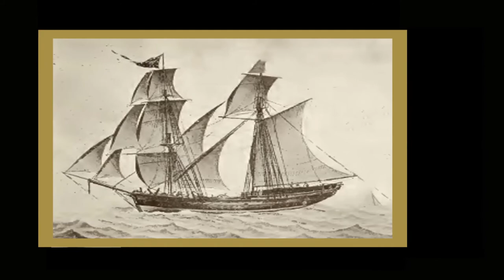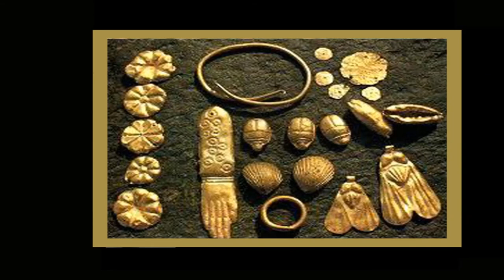19th-century shipwreck may reveal one of Egypt's most precious treasures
19th-century shipwreck may reveal one of Egypt's most precious treasures

In 1838 the ship Beatrice left Alexandria, Egypt, bound for England. Its cargo consisted of numerous artifacts of Ancient Egypt, the most precious of all a  black basalt sarcophagus of the pharaoh Menkaure
Pharaoh Menkaure (also known as Menkaura) was the son of Khafre and the grandson of Khufu. He ruled as the king of Egypt during the 4th Dynasty of the Old Kingdom more than 4,000 years ago. He ruled for roughly 22 years and died around 2500 B.C. He reopened the temples that were closed during Khufu’s reign and gave the population more time for their own work instead of being completely devoted to serving their king. When someone complained that he judged them unfairly, Menkaure would give the person something that he owned to compensate them. The oracle at Buto warned him that he would only reign for six more years so he filled each day with drinking and merriment, never pausing to sleep, and so extended his life by twelve years instead of six. He built his pyramid at Giza which he named “Menkaure is divine”.
Menkaure’s sarcophagus was found by British adventurer Howard Vyse in 1837. He discovered the burial chamber by blasting holes into the pyramid, which was a rather extreme method. The burial chamber that contained the sarcophagus was found in the lower chamber in the bedrock. This basalt sarcophagus weighed three tons and the outside showed elaborate decorations in the stone that Egyptians refer to as a ‘palace-façade motif’. Its color was brown and blue where pieces were chipped off. There was no body in the sarcophagus; it also didn’t contain any inscriptions or hieroglyphics. The broken lid of the sarcophagus was found in the upper chamber along with a wooden coffin inscribed with Menkaure’s cartouche (signature). However, the remains that were found in that coffin did not belong to Menkaure.
Howard Vyse claimed that he wanted to save the sarcophagus from further destruction. Menkaure’s body was gone and the sarcophagus was damaged by graffiti.  Menkaure’s sarcophagus was put on the English merchant ship Beatrice that set sail from Alexandria in September of 1838. It arrived on the island of Malta and was to sail to Liverpool, England. Once there, it would be sent to England’s British Museum in London. However,  On October 13th as the ship approached the coast of Spain a fierce storm broke out and the Beatrice sank. Some reports at the time said sailors swam ashore at Cartagena and pieces of wreckage had also washed up around the Spanish port.
Her master and co-owner was Richard Mayle Whichelo, or according some sources, Wichelo. Born in Brighton, Sussex, on the south coast of England, he was about fifty-two in 1838. Even though it was belived that the Beatrice and Whichelo sailed from Alexandria on its last, fateful journey on 20th September 1838, the truth is that Whichelo was not on board.
Luckily, the Beatrice wasn’t the only ship carrying artifacts. Vyse chartered two ships to return his ‘booty’ to England, the sarcophagus being loaded on the Beatrice . Some artifacts, including the lid from the sarcophagus, were sent on a separate ship that safely arrived at its destination.
It’s highly unlikely that the sarcophagus of Menkaure was the only artifact aboard the Beatrice. It is assumed  that 200 boxes filled with antiquities containing funerary, pink granite sphinxes and gold pieces from the excavation were aboard the Beatrice when it sank.
The sarcophagus may be lost at the bottom of the sea, but there’s a good chance that it’s well-preserved. Mankaure’s sarcophagus was made of basalt, which is less vulnerable to seawater than other materials, such as limestone. Perhaps one day it will be located and recovered from the water depths of the Mediterranean.